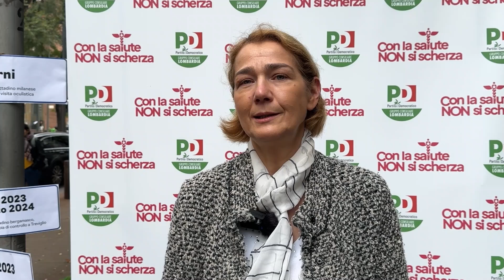Sanità: consegnate le firme a sostegno del progetto di legge popolare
Dichiarazione di Roberta Vallacchi